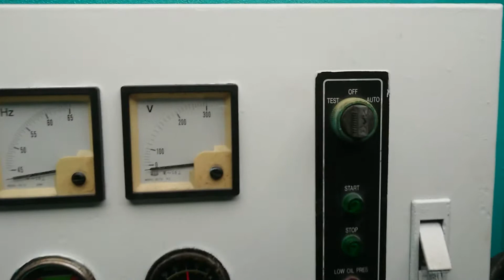Perkins145KVA.中古發電機.0919212782阿明.英國原裝進口.柴油發電機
中古倉儲架.阿明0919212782.中古棧板架.重型倉儲架出租.料架.貨架.防音型發電機.收購.買賣.防音型發電機.中古冰水主機.二手變壓器.中古商用冷氣.馬達.中古空壓機.電鍍機械.染整機械.堆高機.中古噴砂機.FRP桶槽.林酒衣酒二衣二漆巴二.阿明.鋼構廠房拆除.工業廠房拆除清運.廠房拆除.下腳料.庫存成品半成品.紡織機械.舊機械外銷.採購舊整廠設備.工程設備機械拆除.打包機.廢鐵.廢金屬. 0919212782阿明.資源回收.電子整廠設備估價.庫存機械採購.0919212782阿明